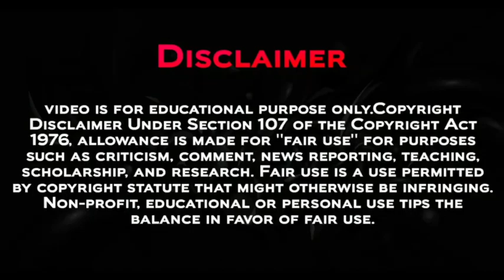Pokemon Journeys Episode 131 Preview - ETERNATUS RELEASE THE BEGINNING OF GALAR WAR AND FINAL BATTLE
Pokemon Journeys Episode 131 Preview In Hindi ,
Pokemon Journeys Episode 130 Preview Breakdown In Hindi ,

INTRODUCTION
00:00 - Introduction
00:38 - Episode 130 ( Spoiler Warning )
01:22 - Episode 131 Preview Reaction + Breakdown
04:00 - Preview Details

@Pokemon Gyan  @PokeXtreme @Pokeferlax

Pokémon Sword And Shield New Updates ,

pokémon xy ,
the pokésam ,